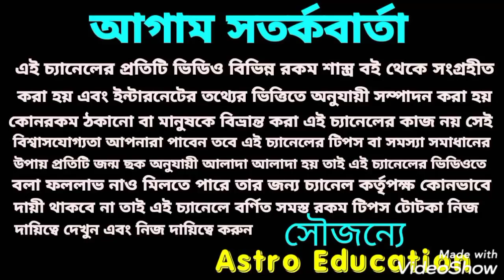14 February valentine's Day!! এই 8 রাশি প্রেমের জোয়ার আসতে চলেছে!